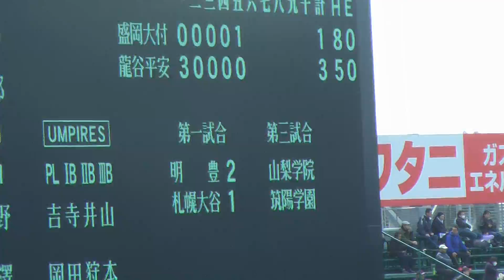龍谷大平安の春２回戦 応援団演奏５回裏「怪しいボレロ」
第９１回選抜高校野球大会第７日（29ＭＡＲ2019）第２試合
２回戦　龍谷大平安（京都）９－１盛岡大附（岩手）
応援団演奏　龍谷大平安オリジナル曲「怪しいボレロ」